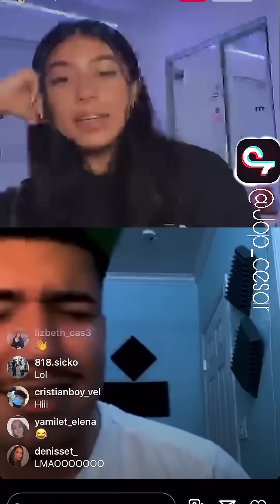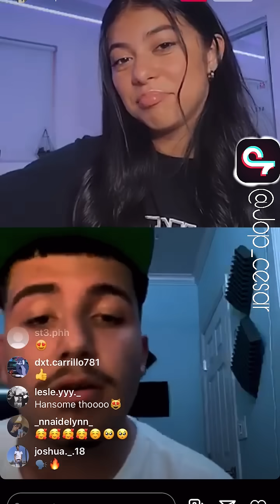Pedro/Eslabón armado Singing 1004 Kilómetros To the girl he likes from tik tok Instagram live